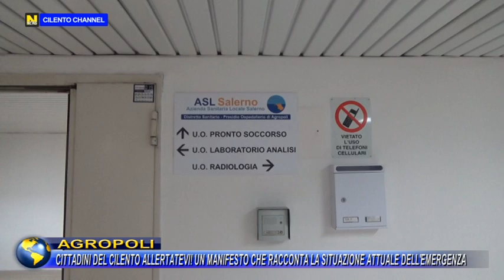AGROPOLI CITTADINI DEL CILENTO ALLERTATEVI! MANIFESTO CHE RACCONTA SITUAZIONE DELL'EMERGENZA.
AGROPOLI CITTADINI DEL CILENTO ALLERTATEVI! MANIFESTO CHE RACCONTA SITUAZIONE ATTUALE DELL'EMERGENZA.